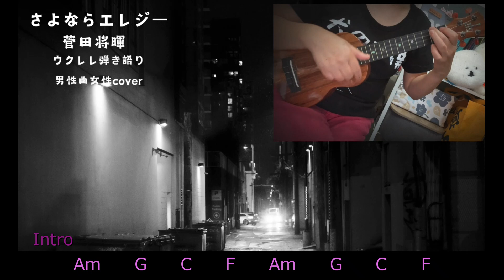【ウクレレ弾き語り】さよならエレジー 菅田将暉cover ショートver. 歌詞コード付き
しげろです。
ウクレレ弾き語りcoverとなります。